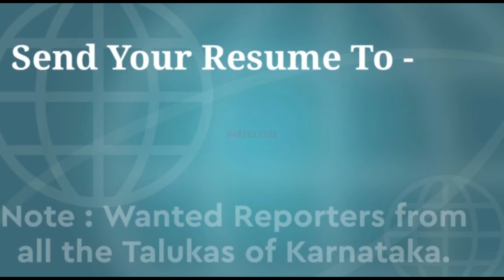Banahatti ಪತ್ರಿಕೆ ವಿತರಕರಿಗೆ ದಿನಸಿ ಕಿಟ್ ವಿತರಣೆ,ಕಷ್ಟದಲ್ಲಿದ್ದವರಿಗೆ ನೆರವಾದ ಶ್ರೀನಿಧಿ ಪರಿವಾರ